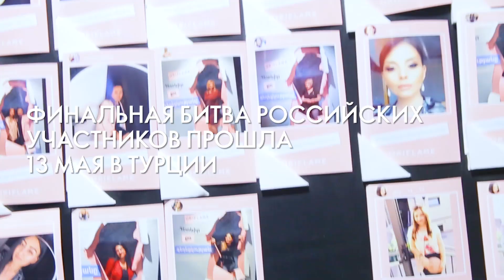The ONE Beauty Award: первая премия Орифлэйм для визажистов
Смотри, как круто это было!